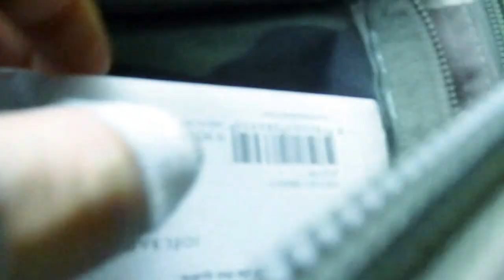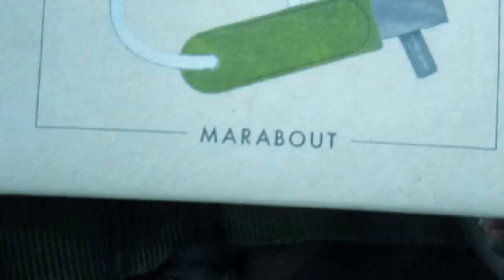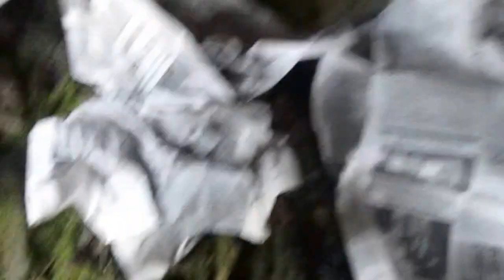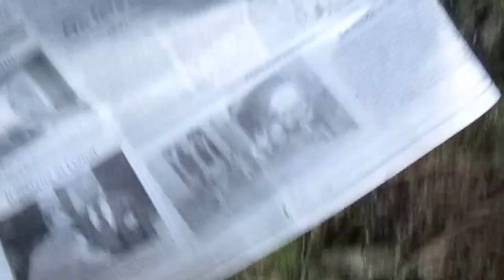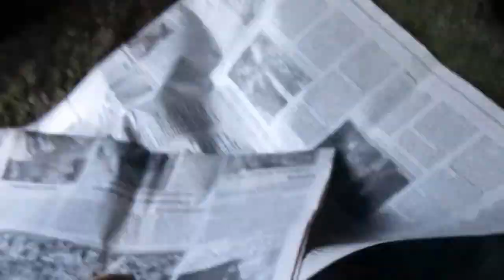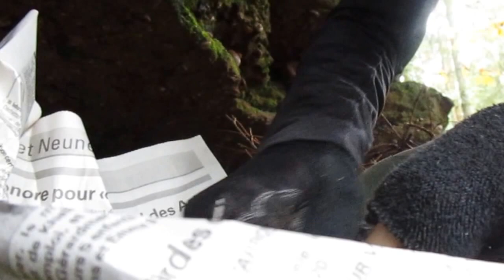Grotte col du singe - randonné #1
Vidéos de ma sortie au col du singe pour aller voir des grottes et  prendre quelques photos, je vous remercies d'avoir regardez cette vidéos ; )